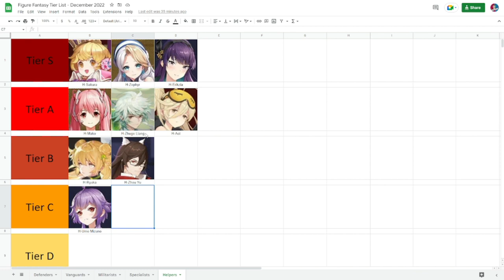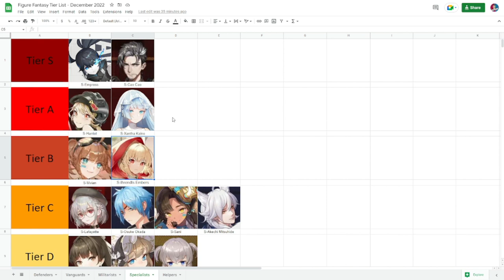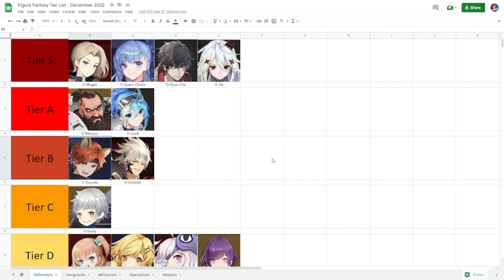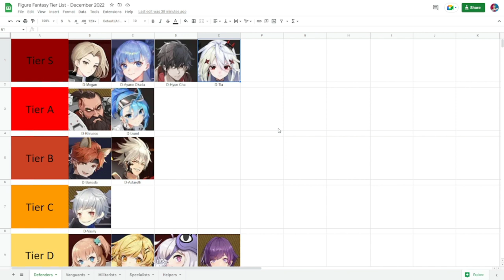[Figure Fantasy] Year-End Tier List | December 2022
Episode 765: Year-End Tier List | December 2022